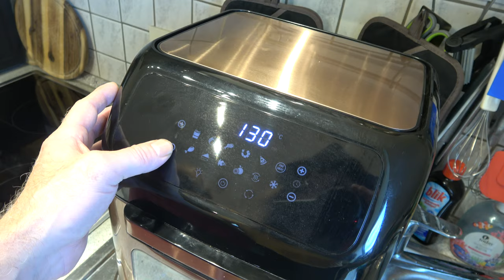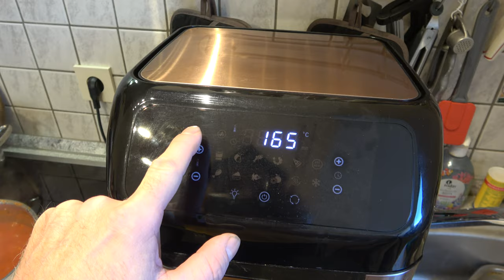Mit Bacon gespickter Schinkenbraten - Der Grilljunky 690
Wir haben einen mit Bacon gespickter Schinkenbraten in der Heißluftfritte gemacht, natürlich mit "Zubehör" ;-)